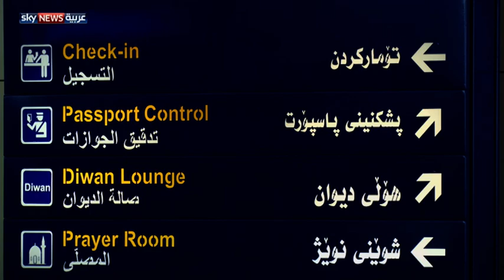تفاهمات بشأن مطاري أربيل والسليمانية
أكد وفد وزارة الأوقاف في حكومة إقليم كردستان أن مباحثاته مع المسؤولين في بغداد أفضت إلى تفاهمات جادة بشأن تسيير رحلات نقل المعتمرين من مطاري أربيل والسليمانية إلى الديار المقدسة، بعد توقف الحركة في المطارين.
تقرير: هيوا عزيز